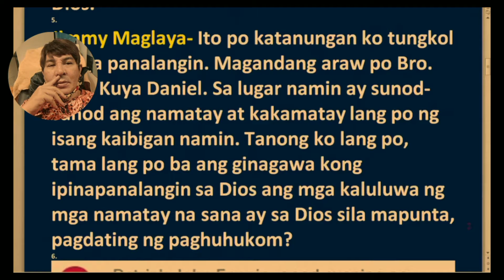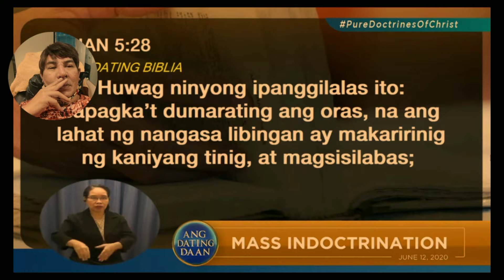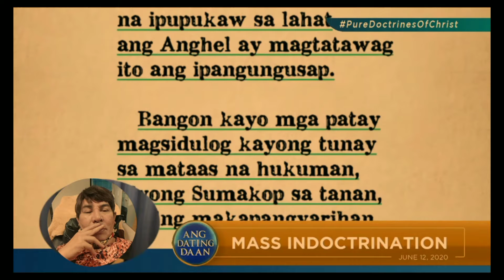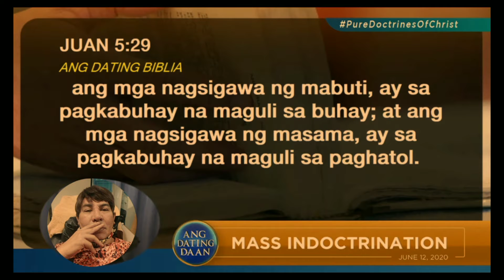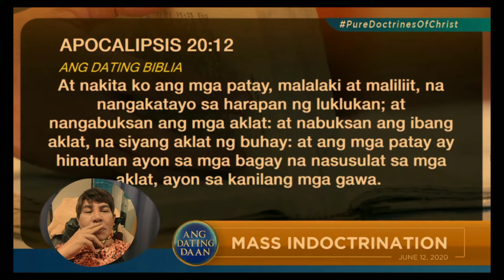kung ikaw ba ay pumanaw na Hindi nakapag sisi, maliligtas ka ba nang panalangin?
kung ikaw ba ay pumanaw na Hindi naka pag sisi ,maliligtas ka ba sa pamamagitan nang panalangin?